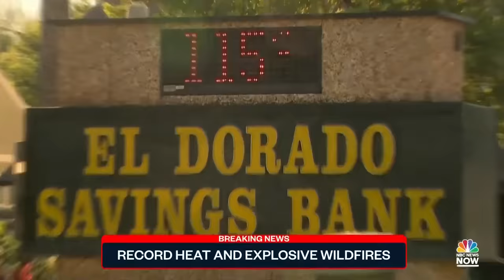Top Story with Tom Llamas - Sept. 6 | NBC News NOW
New images show homes engulfed in flames as deadly wildfires rip through California, video captures a police squad car ramming a suspected cop killer’s trailered boat during an Oklahoma car chase, and a deadly earthquake hits Southwest China cutting off access to rural areas.